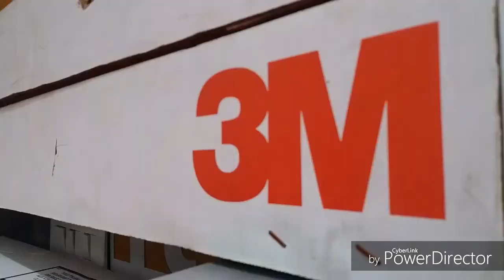BMW 5 Series, Got 3M Paint Protection Film.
3M Paint protection flim is the only option to protect paint surface from scratch & paint chipping.